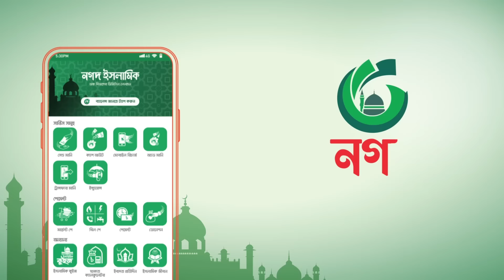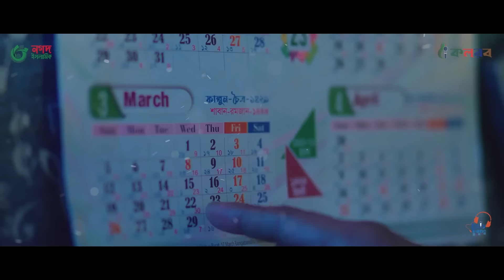রমজান নিয়ে শিশুশিল্পীদের বাছাইকৃত ৪টি গজল। Ramadan Gojol। Ramjan Selected Song।Ramzan। রমজানের গজল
Holy Tune presents Islamic Song : রমজান নিয়ে শিশুশিল্পীদের বাছাইকৃত ৪টি গজল। Ramadan Gojol। Ramjan Selected Song।Ramzan। রমজানের গজল

Song 1 :
Elo Mahe Ramjan
Lyric: Saeed Usman

Song 2 :
Elo Mahe Romjan
Lyric: Saeed Usman

Song 3 :
Mahe Romjan Elo
Lyric : Rukaia Sultana

Song 4 :
Elore Mahe Romjan
LYRIC: SAYED USMAN